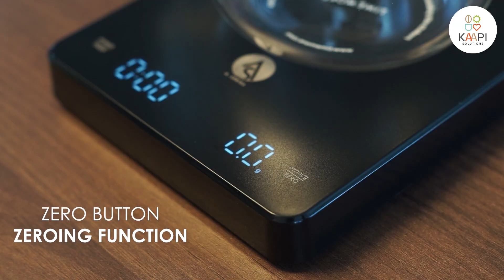A-Series Signature Coffee Weighing Scale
Best Manual Brewing as this hand-brewed coffee weighing scale is the first choice for baristas or coffee lovers. It is the best appliance to measure the exact coffee weight and the first choice for baristas or coffee lovers as it speeds up the entire process and entails an aromatic experience.

* A-Series Mirror Scale with timer function
* Size: 150X130X22.5mm
* High precision strain gauge sensors system
* PC platform heat resistant up to 135℃
* Weighing capacity: 1g-3000g
* Unit: g, ml, oz
* Graduation: d=0.1g
* LED display, 90X16mm
* Tare function
* Auto Zero/Auto off
* Over load indication, low battery indication
* 250mAh rechargable Li-polymer battery
* Type-C  charging port,
* Type-C  charging cable included

Simple and stylish design, perfect for a modern home.
High-precision induction design provides accurate timing and weight display.
Led invisible screen design and LED backlight display, clear, practical and convenient.
The weight is accurate to 0.1g, making the coffee-making process more accurate.
Frosted texture coffee weighing platform design, scratch-resistant, wear-resistant, longer service life than similar products.
Built-in rechargeable lithium battery, with a battery life of up to 10 hours.
Convenient USB charging design can be charged anytime, anywhere.
Equipped with Silicone heat insulation and waterproof pad for keeping the table top dry, neat and hygienic.
There is a reset button at the bottom, which can be repaired by itself when a failure occurs.